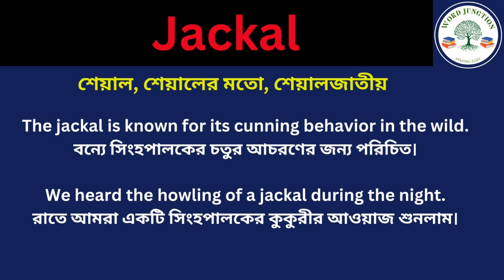Jackal Meaning in Bengali/Jackal Mane Ki, Jackal Explain in Bengali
Hi Friend this Video is about Jackal Meaning in Bengali/Jackal Mane Ki
Jackal Explain in Bengali